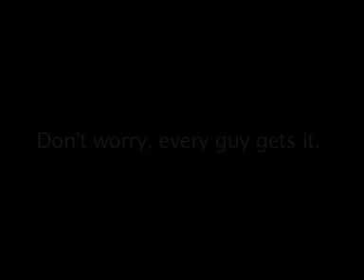[adult swim] - Robot Chicken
Old-school stop-motion animation and fast-paced satire are the hallmarks of this eclectic show created by Seth Green and Matt Senreich. Action figures find new life as players in frenetic sketch-comedy vignettes that skewer TV, movies, music and celebrity. It's television especially formulated for the Attention Deficit Disorder generation.